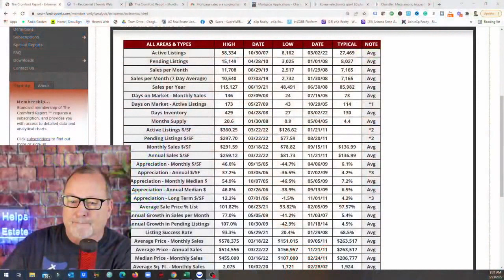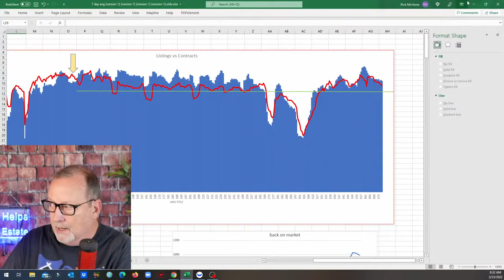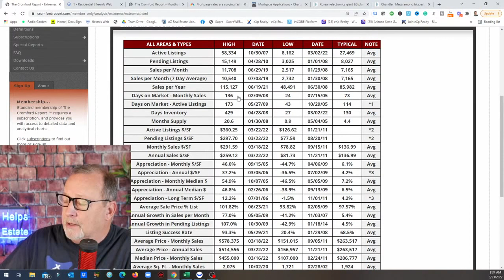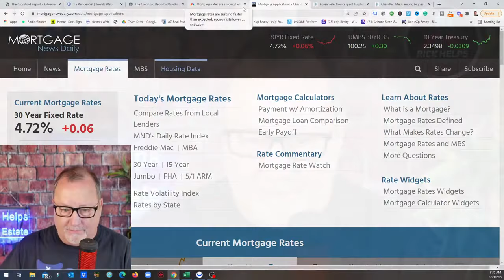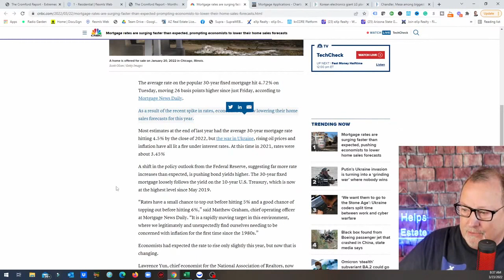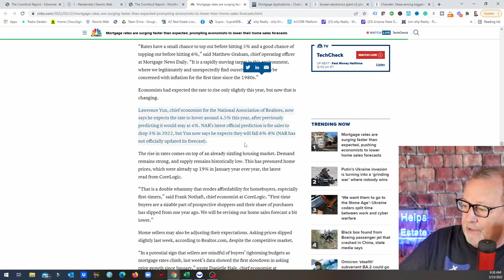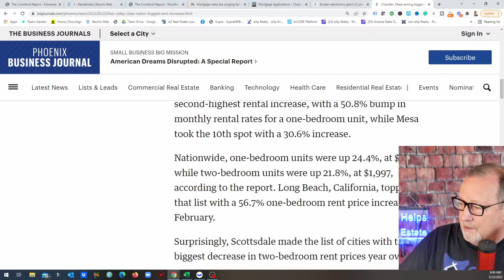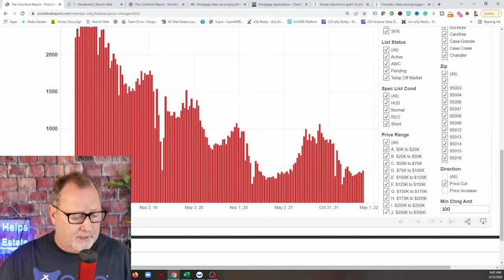Arizona Real Estate | The All Time EXTREMES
In the Arizona real estate market we can look back historically at the highs and lows of the market. Where are we today? Highest price and lowest number of homes available. When will that change?

Rick McHone
Realtor with EXP Realty

l
Learn about EXP Realty